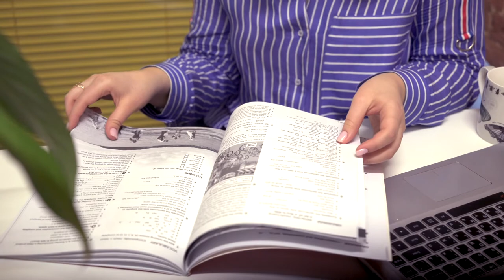ПРЕПОДАВАТЬ АНГЛИЙСКИЙ онлайн: отзыв учителя Skyeng I Join Skyeng Team I Выпуск #2 I Skyteach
Работа в Skyeng - взгляд изнутри. Видео-рассказ Натальи, преподавателя Skyeng. Как совмещать работу и учебу, как зарабатывать, преподавая английский в Skyeng, какие планы на будущее - все это в нашем новом видео.